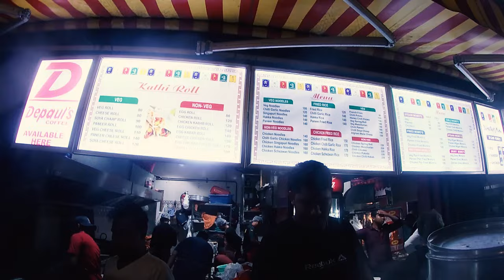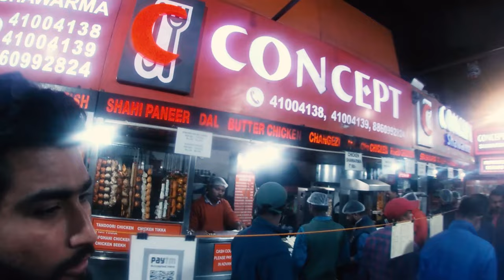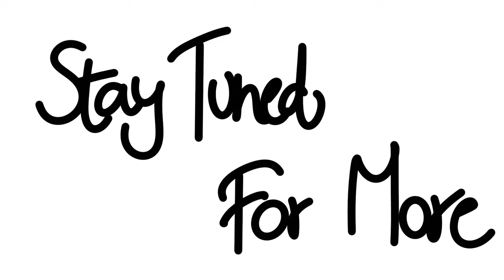Best Shawarma in Delhi ya phir Dolma Aunty Ke Momos 🤔 | Lajpat Nagar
Hey Amigos,
I am Martand Sharma.

About this video:

This is my first food vlog and in this video I went to Dolma Aunty Momos which is in Central Market, Lajpat Nagar with my friends and then after that we went to Concept Shawarma which is in Defence Colony. We tried some of their famous food and reviewed it. The nearest metro to both the places is Lajpat Nagar Metro Station.